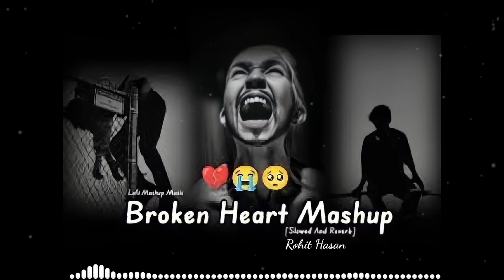Breakup Mashup Lofi Song 2023]breakupsong(Slow And Revived)Hindi Bollywood Sad Song Full Mood Of🥀💔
Breakup Mashup Lofi Song 2023]breakupsong arjitsingsadsong Hindi Bollywood sad song full mood of🥀💔

lofi happiness.
viral video
trending
lofi
songs
lofi old songs
Atif Aslam songs
arjit sing lofi
Long drive mash-up lofi song Bollywood
old songs
lofi music sleep music for studyingcoffee music
electronics music
homework music
Bollywood lofi
Bollywood lofi remix
Bollywood lofi mash-up
Bollywood lofi mixtape
slowed reverb songs
slowed reverb
slowed reverb Hindi songs popular lofi music
night vibes music
chill music
chill songs
lofi mix song
Bollywood chill songs
best lofi song on Spotify
lofi song English
sad lofi music
slow Hindi songs
lofi version of music
aesthetic lofi music
breakup mashup
aesthetic lofi
aesthetic lofi songs aesthetic lofi music download
lofi music without lyrics
lofi music to relax study chill